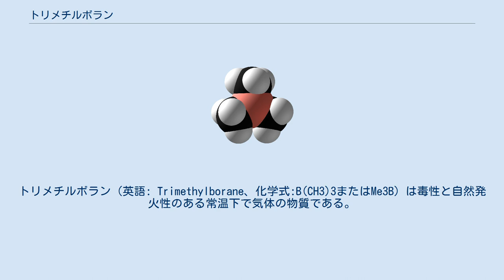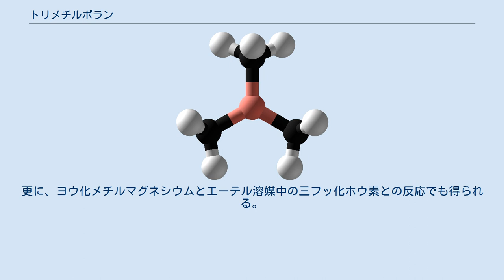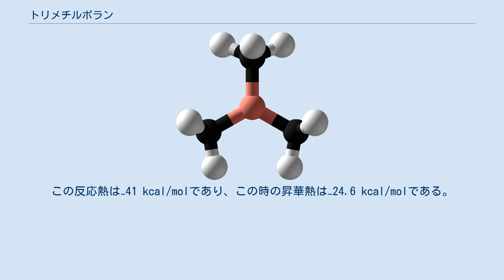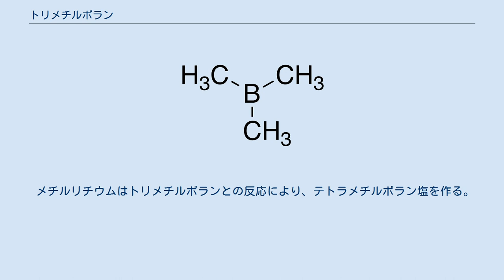トリメチルボラン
トリメチルボラン（英語: Trimethylborane、化学式:B(CH3)3またはMe3B）は毒性と自然発火性のある常温下で気体の物質である。
 融点は−161.5 °Cで沸点は−20.2 °Cであり、液体でも気体でも無色である。
赤外吸収スペクトルのピークが最高値をとる波長は1330 cm−1であり、3010 cm−1と1185 cm−1でもピークが現れる。
 高濃度のトリメチルボランは空気中で自然発火し、緑色の炎を発しながらすすを出して燃焼する。
 蒸気圧曲線はlog P = 6.1385 + 1.75 log T − 1393.3/T − 0.007735 T（Tはケルビン温度）で与えられる。
分子量は55.914であり、蒸発熱は25.6 kJ/molである。
 トリメチルボランが初めて合成された際に用いられた反応は気体状態の三塩化ホウ素にジメチル亜鉛を作用させるというものであった。
 しかし、この反応ではグリニャール試薬を用いて合成されるが、溶媒からの不純物によって汚染される。
トリメチルボランはジブチルエーテル溶媒中の三臭化ホウ素とヘキサン溶媒中のトリメチルアルミニウムの合成反応によって約98%の収率で合成される。
また、トリブチルボランとトリメチルアルミニウムクロリドとの反応やテトラフルオロホウ酸カリウムとトリメチルアンモニウムとの反応によっても得られる。
更に、ヨウ化メチルマグネシウムとエーテル溶媒中の三フッ化ホウ素との反応でも得られる。
 溶媒中または気体中に酸素が存在するとゆっくりと酸化してジメチルトリオキサジボランが生成される。
ただし、この反応の主生成物はジメチルボリルメチルペルオキシドであり、急速に分解してジメトキシメチルボランになる。
 トリメチルボランは強いルイス酸である。
室温で水や塩素と反応する。
グリースとは反応するが、テフロンやガラスとは反応しない。
アンモニアとは付加体を作ることがある。
 トリメチルボランはジボランと不均化反応して、モノメチルジボランとジメチルジボランを生成する。
 気体の状態では、トリメチルホスフィンと反応してルイス塩を作る。
この反応熱は−41 kcal/molであり、この時の昇華熱は−24.6 kcal/molである。
 メチルリチウムはトリメチルボランとの反応により、テトラメチルボラン塩を作る。
テトラメチルホウ酸イオンは負電荷をもち、ネオペンタンやテトラメチルシラン、テトラメチルアンモニウムのカチオンと等電子的である。
 高純度のトリメチルボランは中性子カウンターとして用いられる。
 また、化学蒸着にも用いられる。